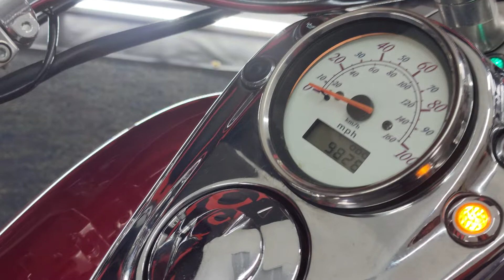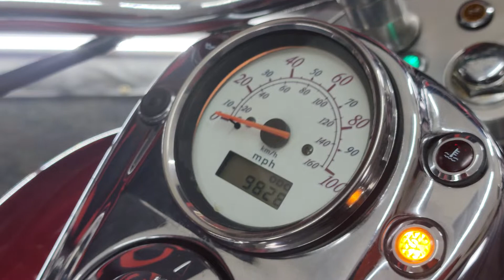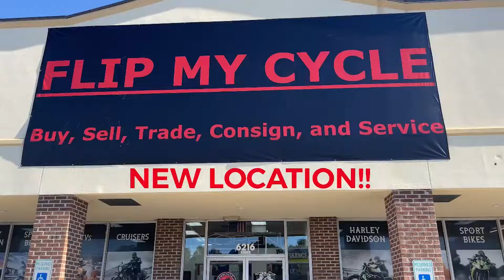2003 HONDA VT -750 SHADOW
Check out this classic 2003 Honda Shadow 750 not very often you see a chain driven Shadow. Honda is well known not only in the motorcycle world but all across the playing field from car to water sport's for their reliability and performance .
  The Honda shadow is a great starter bike for any body, they are great gas saver's as well .this VT-750 would make a great daily driver or fun to tool around on the week ends .
 so come by flip my cycle today an see this 2003 Honda shadow in person